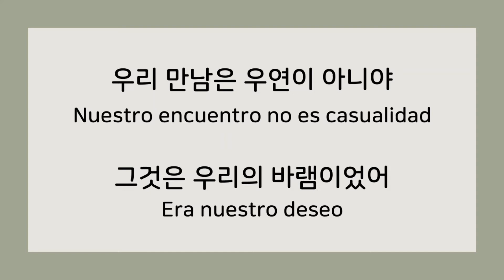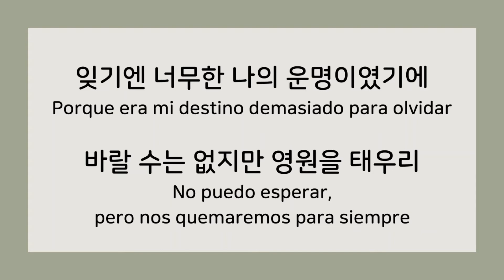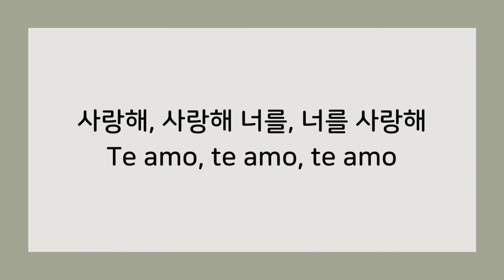(KOR/ESP) 만남 - 노사연 Letra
안녕하세요!
Hoy me gustaría presentar '만남' (Encuentro).
Esta es una canción que mis alumnos y yo aprendimos y cantamos juntos, y a mi padre también le gusta.
Debido a que el ritmo es lento y la letra es simple, pensé que podrías cantarla lentamente, así que hice este video.

* Déjame los comentarios si tienes alguna idea sobre la canción o si hay algún error que cometí.

Entonces, por favor disfruta.

Gracias (∩^o^)⊃━☆